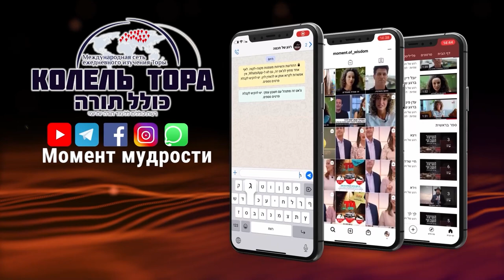«Мы разрушили Храм» | Раввин Шмуэль Элияѓу